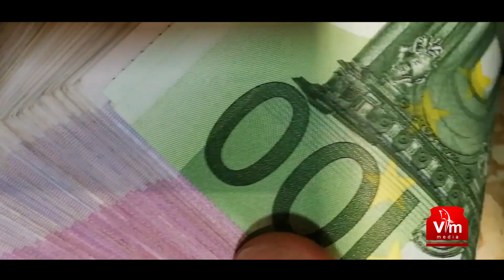chanakaya niti shastra MALAYALAM motivation for success life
ചാണക്യ വചനങ്ങൾ
​ഇന്ന് ഇവിടെ അവതരിപ്പിക്കുന്നത് ചാണക്യന്റെ രണ്ടു പ്രധാനപ്പെട്ട വചനങ്ങൾ  ആണ്
ജീവിതത്തിൽ പണത്തിന്റെ ആവശ്യകതയും എങ്ങനെ ചിലവാഴിക്കണമെന്നും എല്ലാം ഇതിൽ അവതരിപ്പിക്കുന്നു.